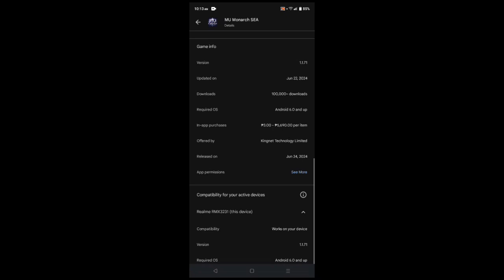Mu Monarch SEA | Mu Online Mobile